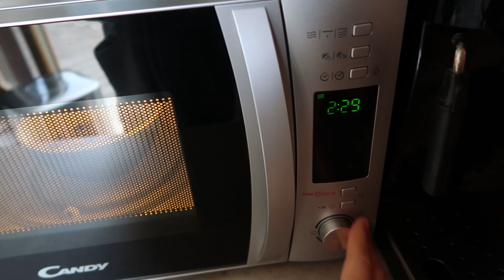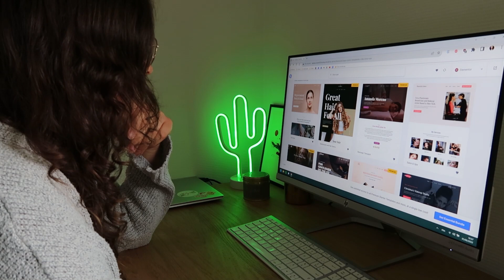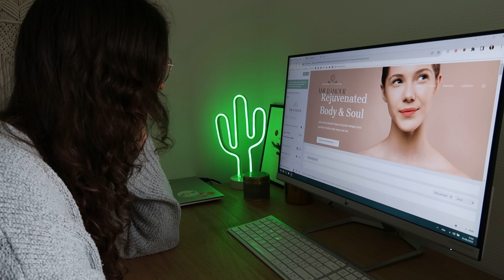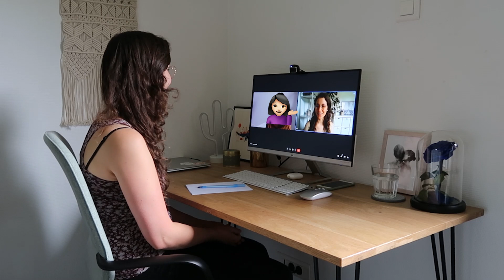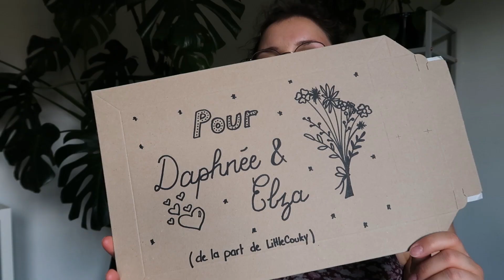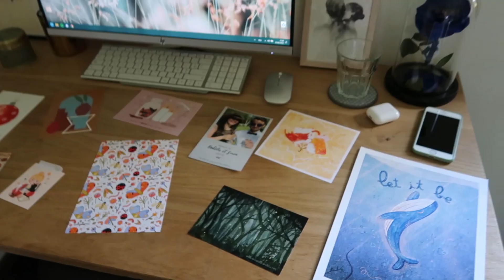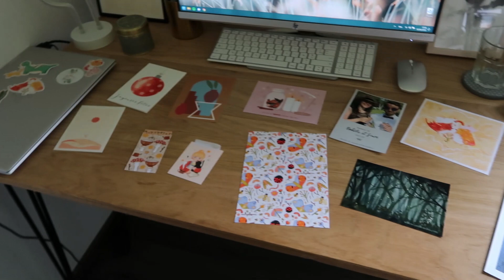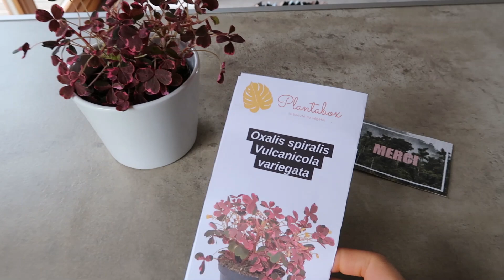Une journée avec moi : mission freelance, recette, commande... ✨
Hello, aujourd'hui je vous emmène une journée avec moi dans ma peau d'entrepreneure freelance ! J'espère que ça vous plaira :)

↠ Boutiques dont je parle dans la vidéo :

(-10% avec mon code LittleCouky10)